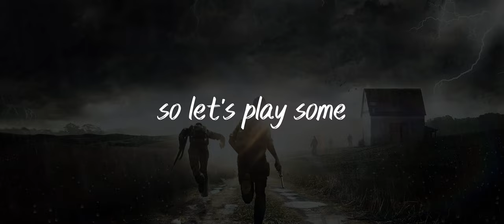Staying ALIVE for a Solo Livonia Adventure - KarmaKrew - Part 1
Hey Everyone, In this video I starting playing a solo adventure on the KarmaKrew Livonia server. I usually play on VANILLA servers and typically I play on the Chernarus map. But not in this video! The KarmaKrew server is a modded server using the Livonia map. These are two things that I'm not really used to so I figured I'd challenge myself and go on a solo adventure.

I also used a different editing style in this video, I tried a much longer, less edited style instead of heavy editing which I usually do. Some parts may be a little boring but I think that it really gives you the true DayZ experience instead of just showing all the good parts.

This will be a multipart series since I have been playing for hours on the KarmaKrew server and doing a fairly good job at surviving. Each episode will be about 45 minutes to an hour long. So I hope you enjoy this style of video. You'll be able to watch me progress on this server and hopefully become established or I'll just eventually meet my maker. But until then we'll continue to have fun on DayZ!

👕Get your very own Old Dude DayZ T-shirt. Check them out here on my bonfire shop

⌨️Logitech G815 Keyboard
🖱️Logitech G502 Mouse
🔈Logitech G560 Speakers
🎧Corsair HS70 Headphone
🖥️Samsung Odyssey G5 Monitor

My Gear:
📷Camera (Canon T6)
📷Canon EF-S 24mm f/2.8 STM Lens